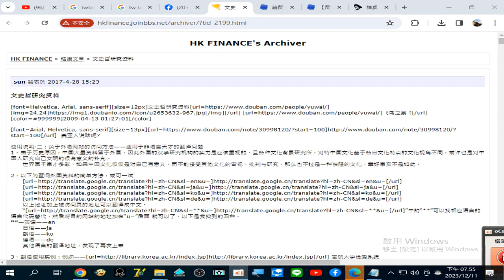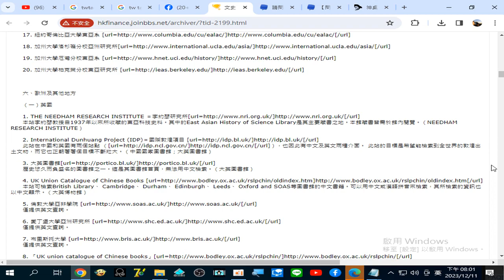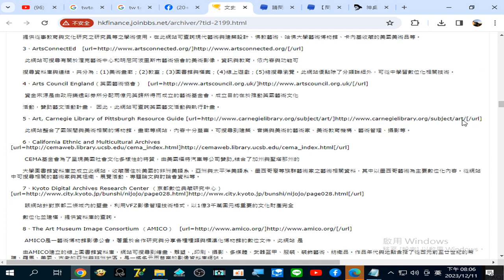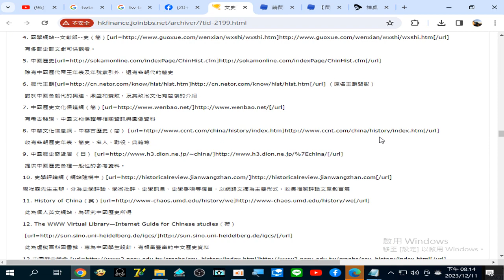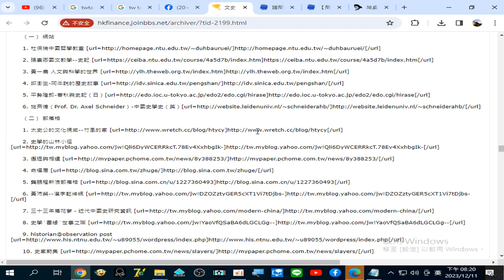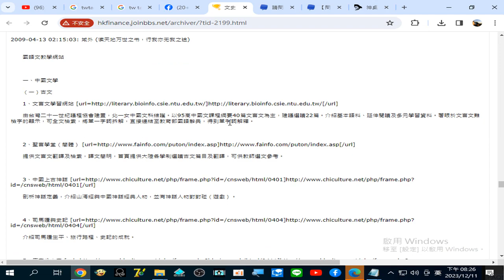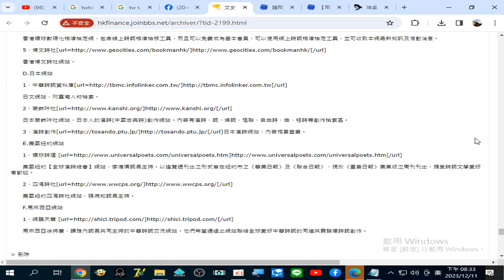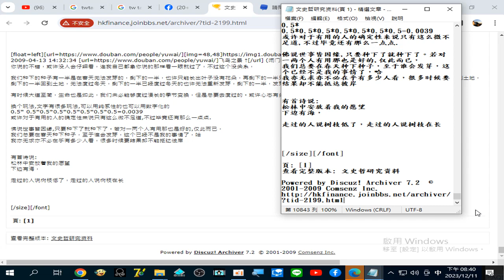文史哲研究資料（頁 1 ） 精選文章 HK FINANCE Powered by Discuz! Archiver 2017年發布 20231211錄製